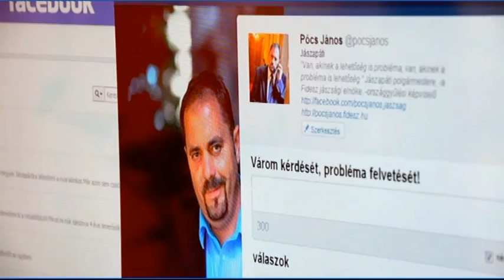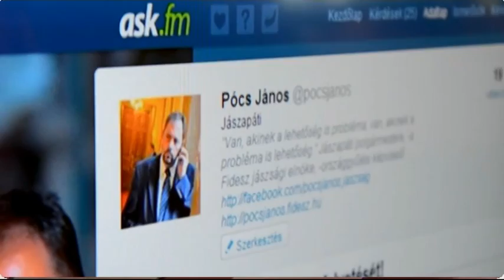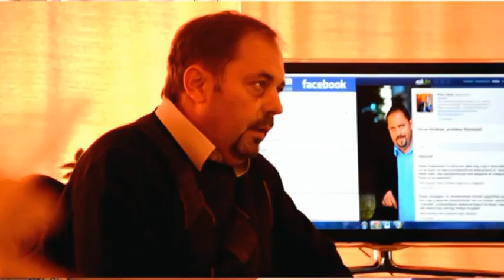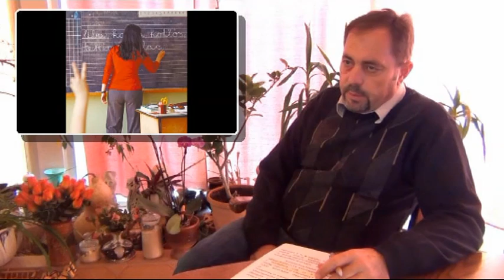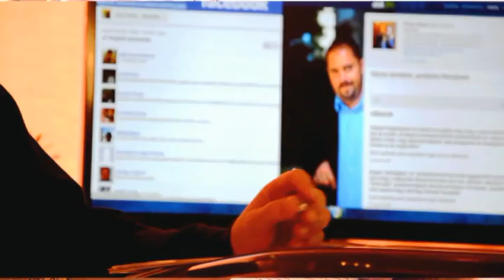Jani Válaszol- Online fogadóóra 1.rész (2013.10.05)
Ön is kérdezhet: ask.fm/pocsjanos Választókerületi elnök Jászság (Fidesz-KDNP), Országgyűlési képviselő, Jászapáti polgármestere, HIVATALOS OLDAL